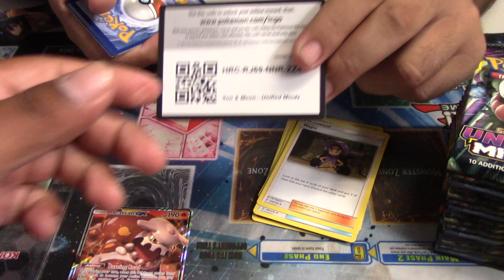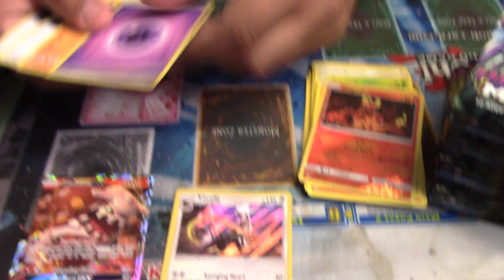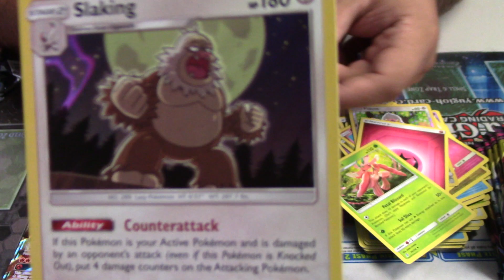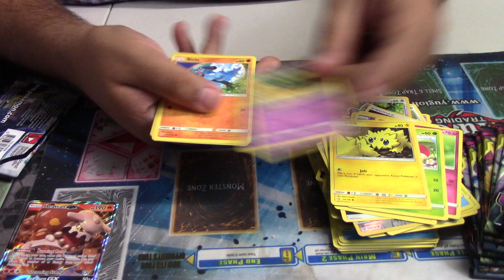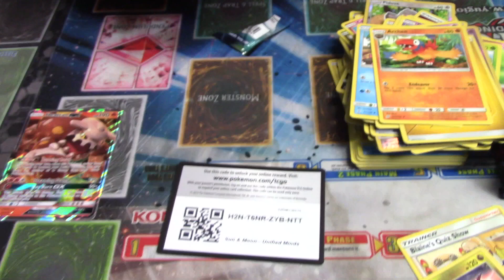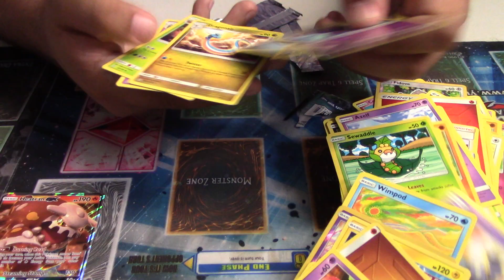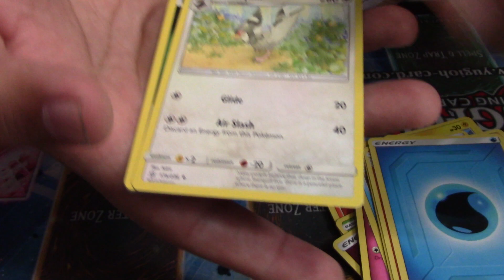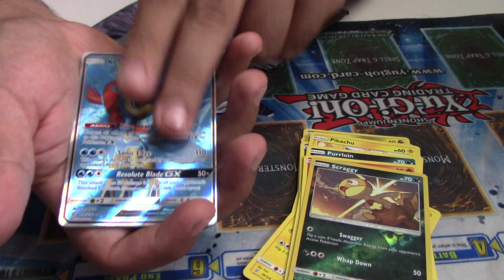Opening New Unified Minds Booster Box Part 1.